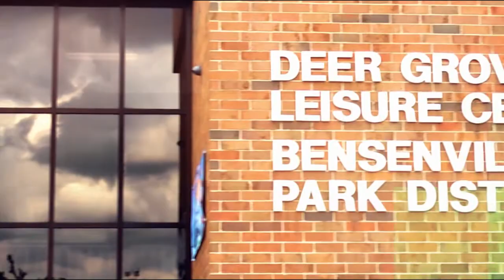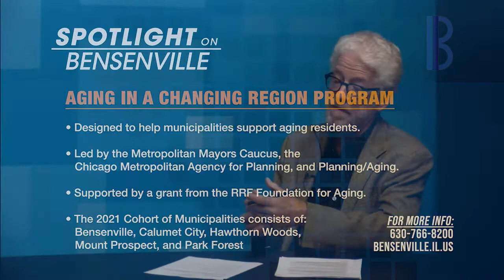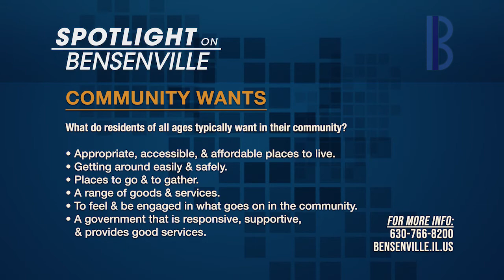Spotlight on Bensenville - Aging Workshop